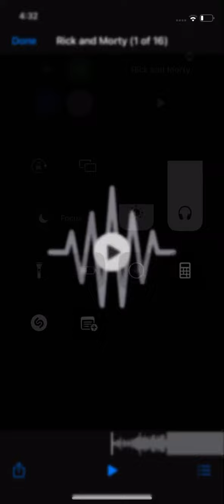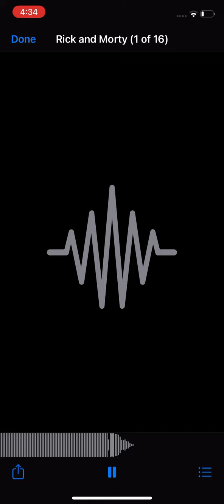Rick and Morty (Ski Mask The Slump God Type Beat) [I DO NOT OWN THIS BEAT]